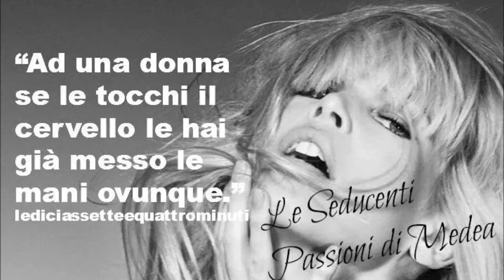QUANDO-pippo fazio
pippo fazio